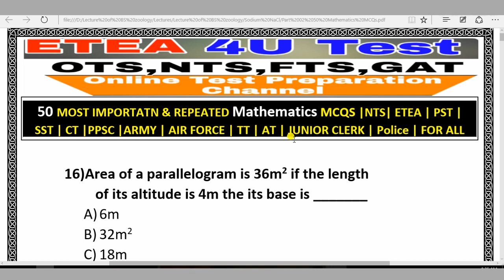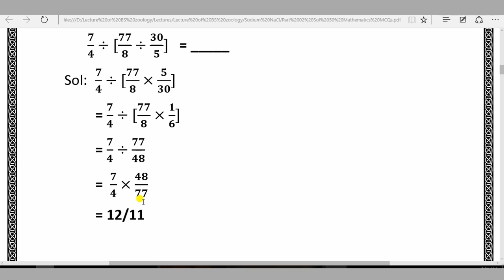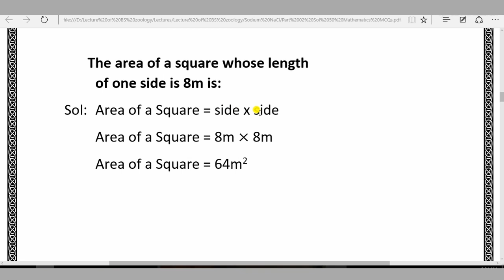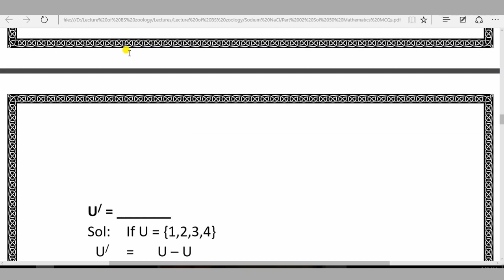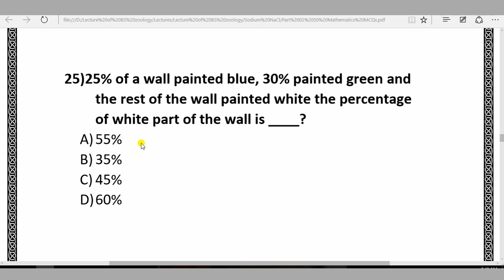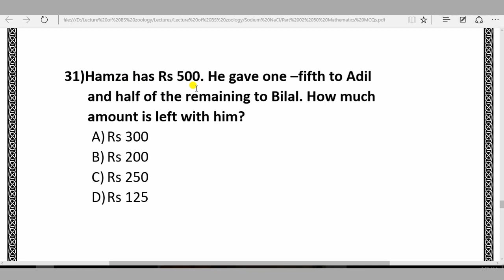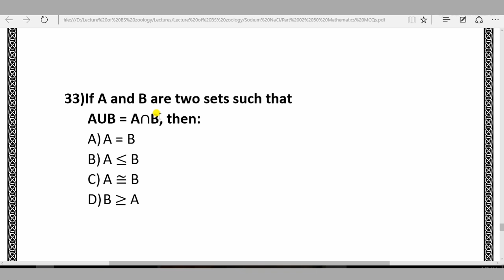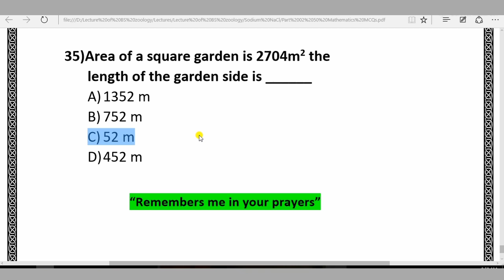Top 50 Most Repeated ETEA & NTS Past papers Math MCQs SST, PET, DM, CT, TT, AT, PST | Part: 02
Top 50 Most Repeated  ETEA  & NTS Past papers Math MCQs SST, PET, DM, CT, TT, AT, PST | Part: 01Top 50 Most Repeated  ETEA  & NTS Past papers Math MCQs SST, PET, DM, CT, TT, AT, PST |

This video covers basic math, basic arithmetic,  important math mcqs from past papers of fpsc, ppsc, nts and other competitive exams. This video also covers the topic of basic arithmetic for fpsc math part or general intelligence portion.Basic arithmetic includes algebra, ratio, percentage, arithmetic means.
You can also check my other videos related to past papers of etea nts ct dm pet fpsc and ppsc mathematics portion.

math basic mcqs,
math fpsc,
math fpsc mcqs,
math questions,
arithmetic,
basic arithmetic,
math basic arithmetic,
fpsc basic arithmetic,
basic arithmetic for fpsc,
basic arithmetic fpsc,
fpsc apply online,
fpsc recent advertisement,
basic arithmetic,
basic arithmetic questions,
basic arithmetic formulas,
basic arithmetic problems with solutions,
maths online,
math help,
basic algebra,
basic math,
quick maths,
grade 6 math,
math activities,
mathematics for economists,
math exercises,
gre math,